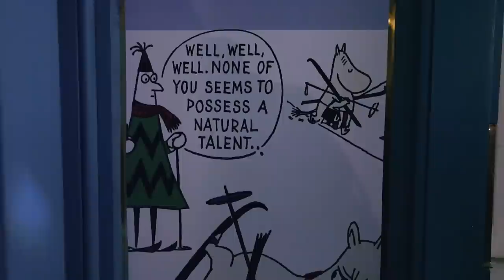Bajkowo świetlisty Londyn przed Świętami, cz 1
Zapraszam was na małą wycieczkę po przedświatecznym Londynie. Zobaczymy magicznie udekorowoane Covent Garden i jeszcze bardziej bajkowe witryny sklepu Selfridge's (to w drugiej cześci). Spotakmy świetlistego renifera, który pewnie niecierpliwie czeka by dołączyc do orszaku św. Mikolaja. Natkniemy się też na Małą Mi z Muminkowej Doliny.